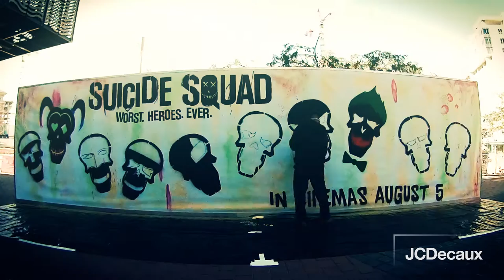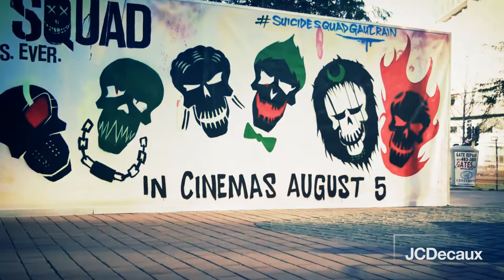Suicide Squad movie campaign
JCDecaux South Africa created a 3mx10m wall at the Gautrain Sandton Station. We had a graffiti artist create an artwork piece on the wall over a 3-day period in sight of the public, creating great consumer engagement and high talkability on social media. The video was uploaded onto Facebook and received over 114,700 views.